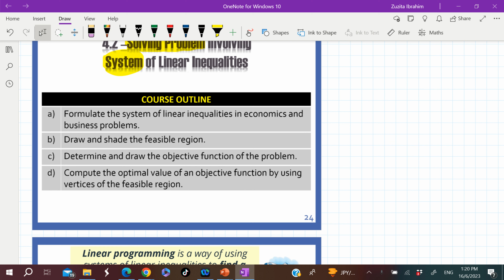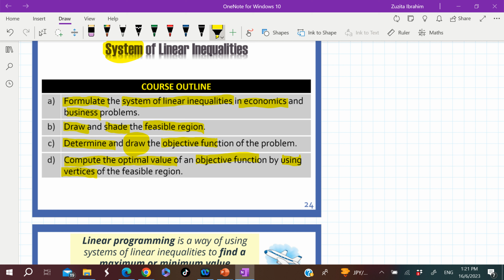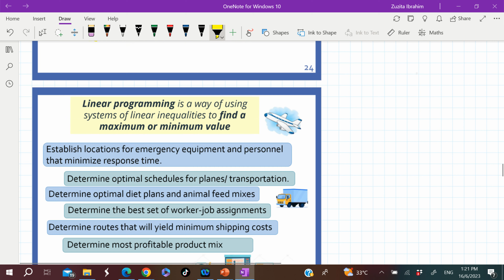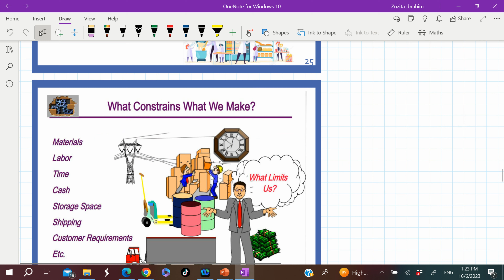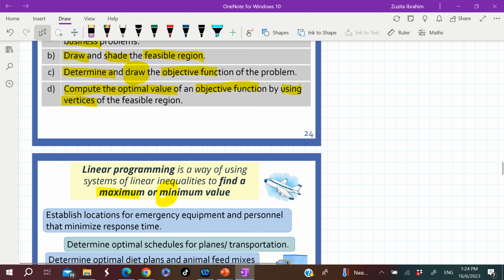MATRIKULASI: AM015_2324_CHAPTER 4_EPISOD 9